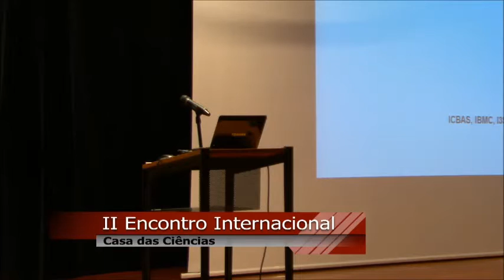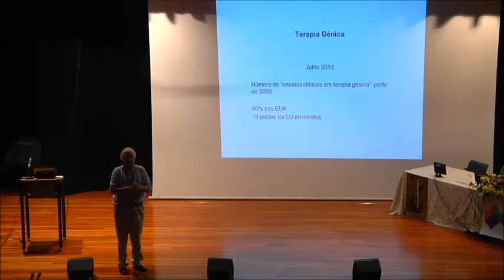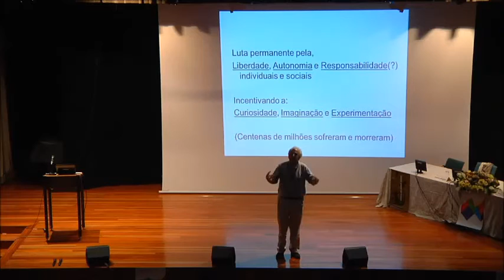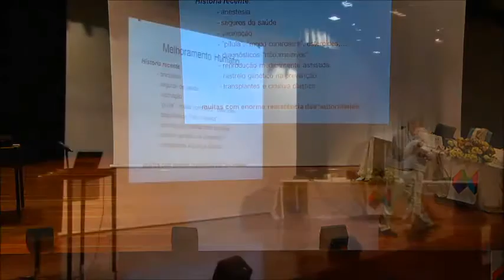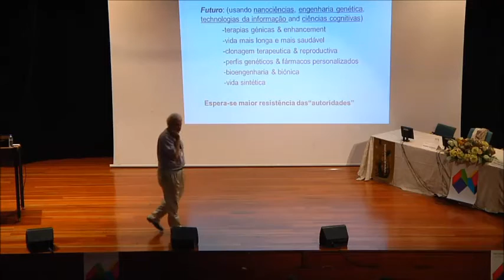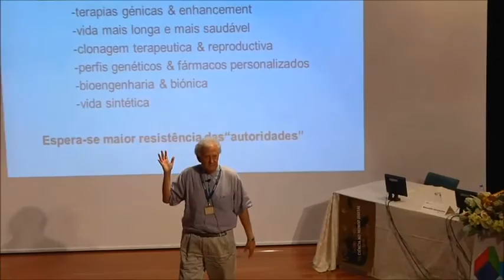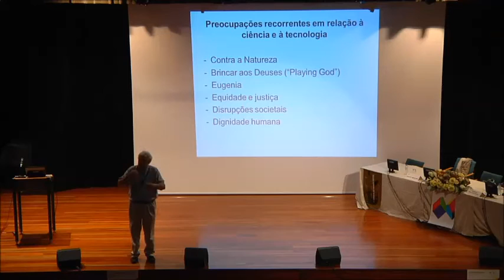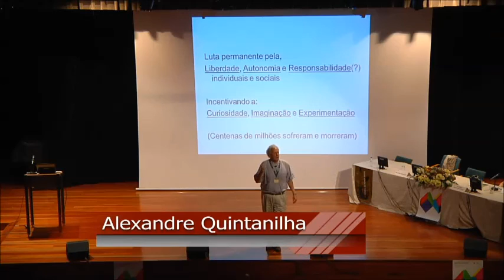Lição Plenária - Alexandre Quintanilha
14 de Julho de 2014